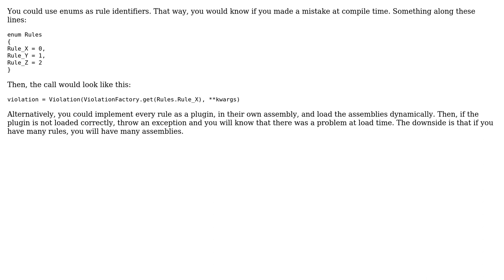Software Engineering: Redesign factory to throw error on load time instead of on execution time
With thanks & praise to God, and with thanks to the many people who have made this project possible! | Content (except music & images) licensed under CC BY-SA | Music | Images & others | With thanks to user Vladimir Stokic user dabadaba and the Stack Exchange Network Trademarks are property of their respective owners. You are responsible for your own actions.